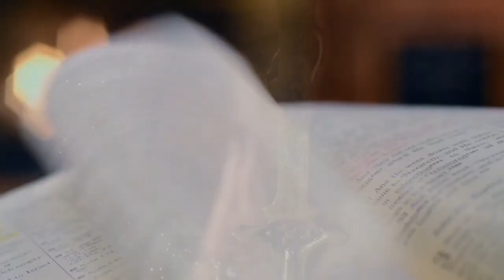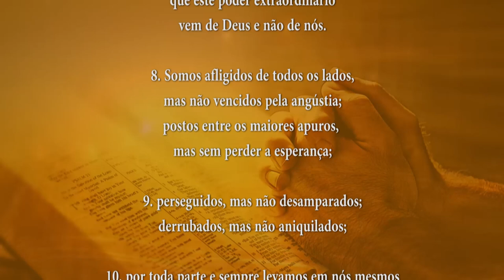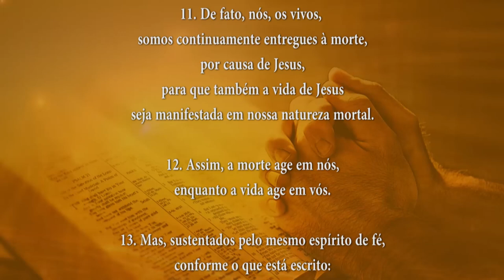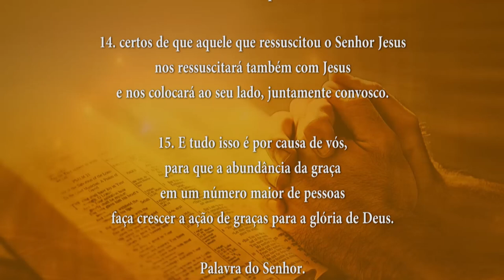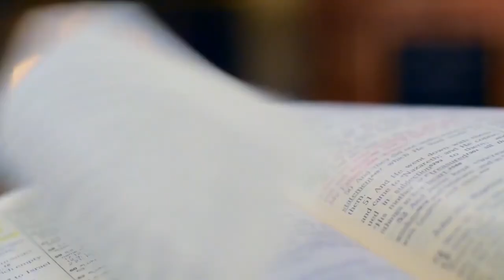PALAVRA DE DEUS MEDITADA 25/07/2024